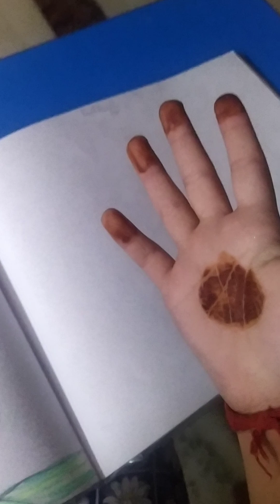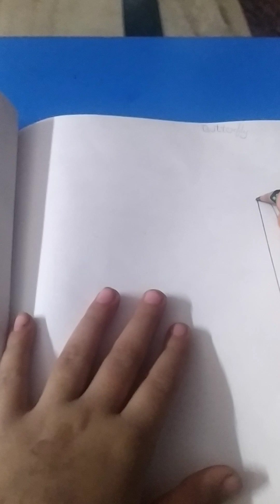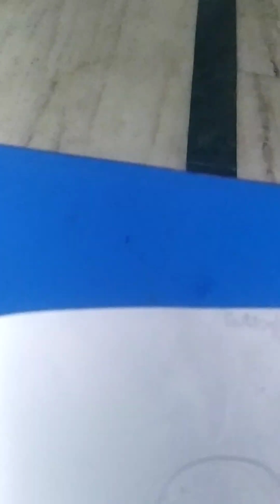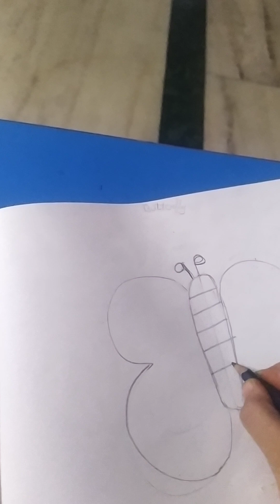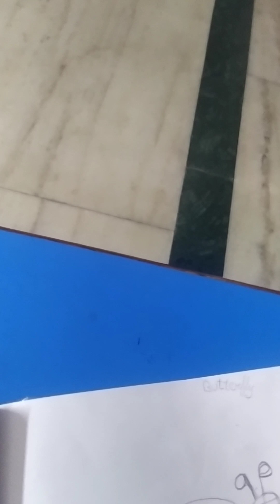Ruhi teaching to make Butterfly 20231026